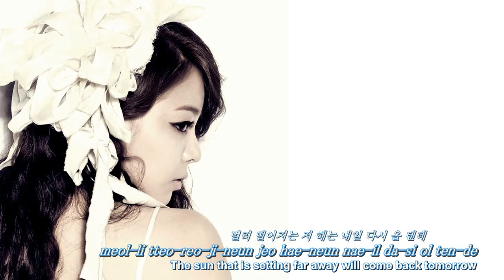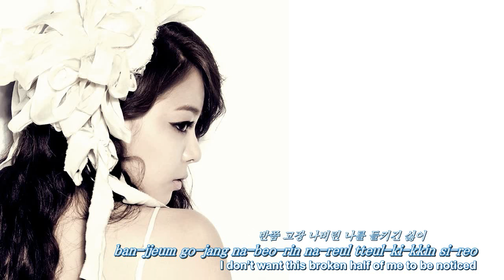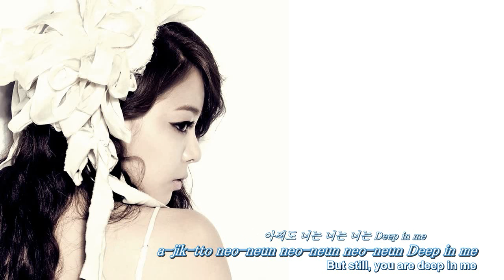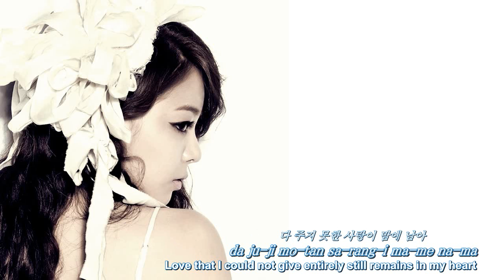[Eng, Rom & Kor] Ailee - Evening Sky (저녁 하늘)